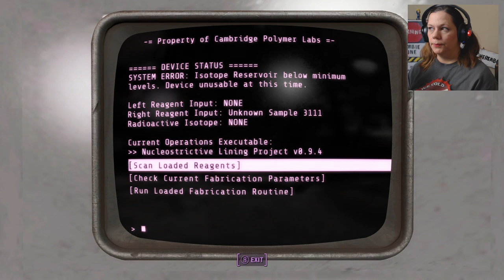LOCK-IN!! WITH GHOULS!! Fallout4 #25 [ft Jackie]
Jackie searches for upgrade materials, and inadvertently gets hired as a scientist, and then inadvertently gets locked in the lab with no escape! How will she survive, inadvertently?

Play The Game on STEAM!!